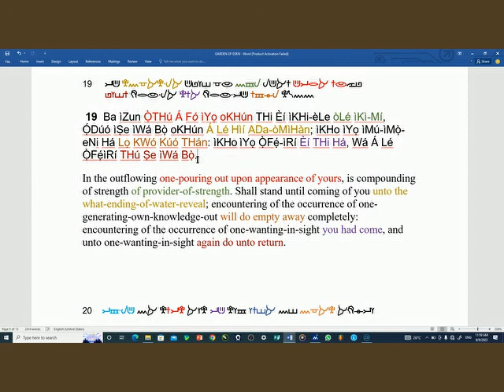Gen 3 :19